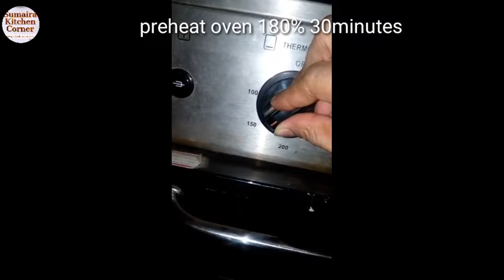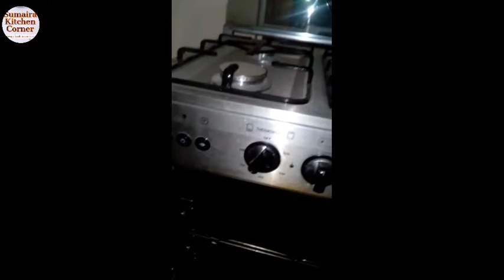chocolate cupcakes / easy chocolate cupcake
aoa to all my yt family
aj me apKo chocolate cup cakes banana sikha rhun banana bht hi asan ha  please zaror watch krn or try krn apko zaror pasnd aye gi ye recipe